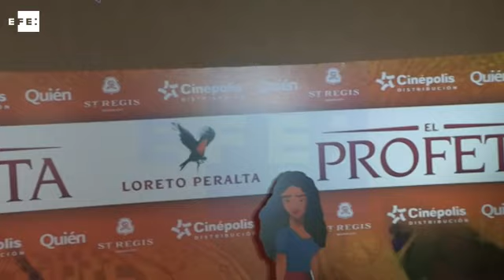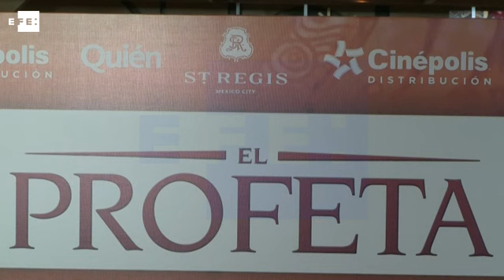Salma Hayek presenta en México su película "El Profeta"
México, 17 ene (EFE).- (Imagen: Héctor Pérez Soto) Las estrellas de la película coproducida por la actriz mexicana Salma Hayek "El Profeta" desfilaron hoy por la alfombra roja en su presentación en México, donde llevan dos días de promoción.

En la película, basada en el libro homónimo de 1923 del poeta y filósofo libanés Khalil Gibran, el recién liberado prisionero político y artista Mustafa emprende un viaje a su hogar, acompañado por la traviesa niña Almitra y su madre Kamila.